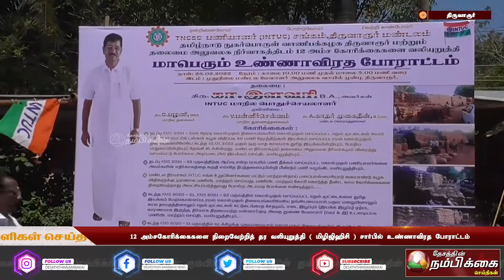12 அம்சகோரிக்கைகளை நிறைவேற்றித் தர வலியுறுத்தி INTUC சார்பில் உண்ணாவிரத போராட்டம்